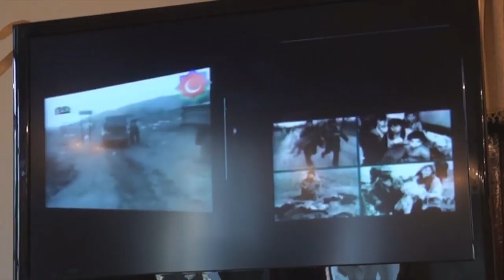ADAU-da Xocalı soyqırımının 27-ci ildönümünə həsr olunan tədbir keçirilib